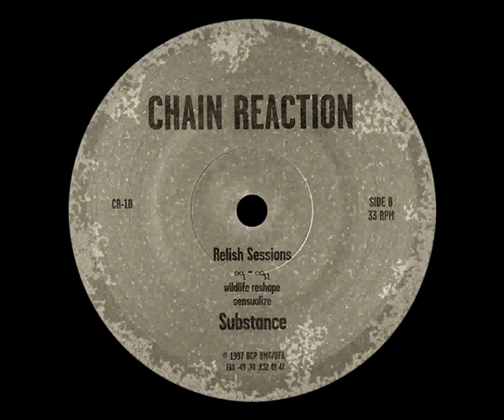Substance - Sensualize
Substance - Scent / Relish Sessions
B8 - Sensualize
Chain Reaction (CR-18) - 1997